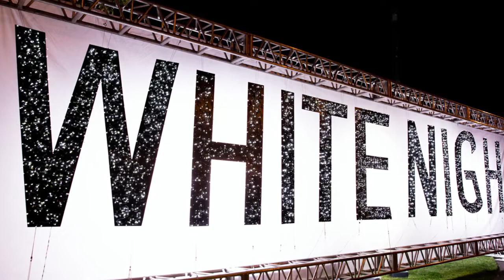[White Night Geelong] Photos Slideshow